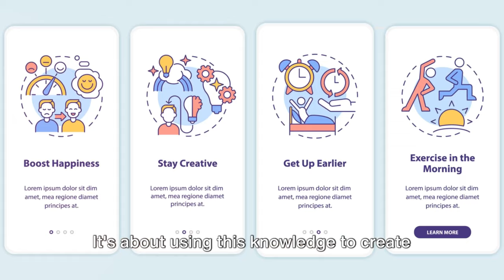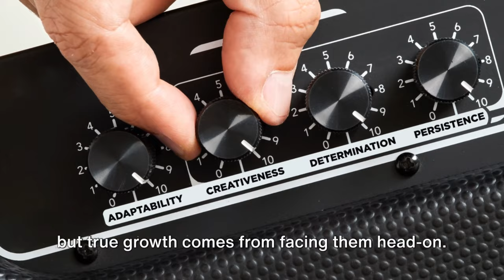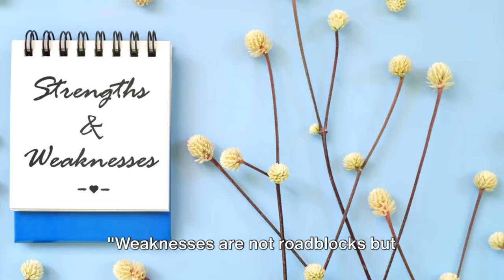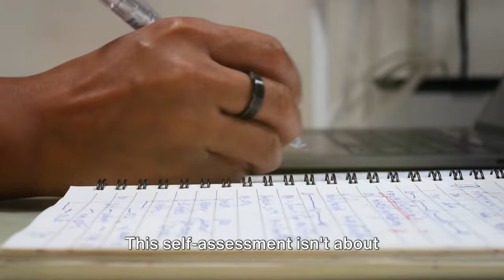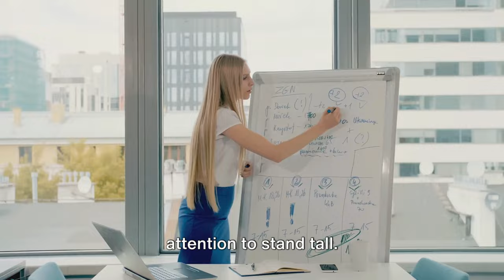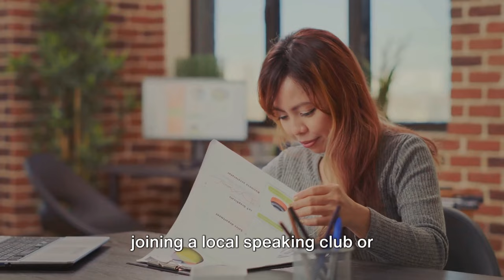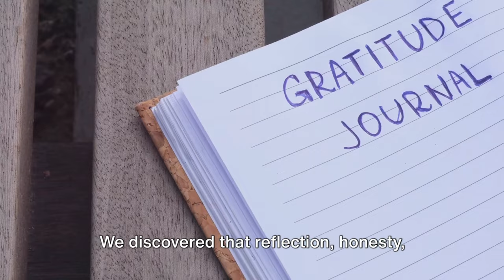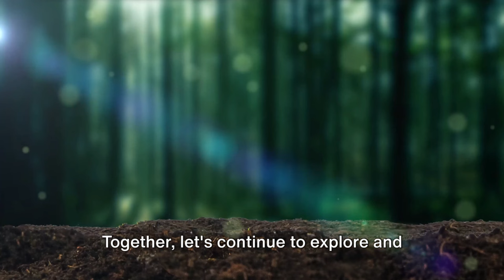Module 5-How To Unlock Your Full Potential Through Your Strengths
In Module 5, learn how to unlock your full potential through your strengths and improve yourself through self-improvement techniques. Unlock your true potential today!

Dive deep into the essence of self-discovery with Module 5 of our enlightening series, "Strengths and Weaknesses." This pivotal module guides you through uncovering the unique qualities that define you. Learn how to harness the power of your strengths and transform your weaknesses into stepping stones for growth.

What You'll Discover:

Unveiling Your Strengths: Learn the techniques to identify the strengths that empower you and how to leverage them for success in personal and professional arenas.
Confronting Your Weaknesses: You can gain insight into recognizing your areas for improvement and develop strategies to address and overcome them.
Impact on Self-Awareness: Understand how a balanced perspective of your strengths and weaknesses can enhance your self-awareness, leading to profound personal and professional development.

Why This Module Is a Must-Watch:

Embarking on this exploration will deepen your self-awareness and equip you with the knowledge and skills to navigate life's challenges and opportunities more effectively. Understanding your strengths and weaknesses is the key to boosting your career, enriching your relationships, or living more authentically.

Join Us:

Let "Module 5: Strengths and Weaknesses" guide you through the transformative process of embracing every part of who you are.